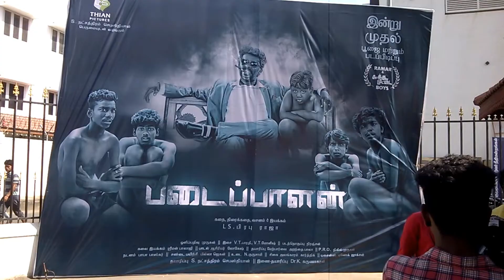Padaippaalan |New Movie | Poojai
Padaippaalan is the new movie,shooting started by this month Raamar and Ka Ka Muttai Fame Boys are Acted
This film.L.S.Prabhu's maiden film, Music composed by Vt Bharath,
Cinemotography by Murugan, Stunt sequence Biila Jagan
Produced by S.Natchathiram Sebastian ,Co-produced by Dr.K Karunakaran under the Bannerof THIAN Pictures.